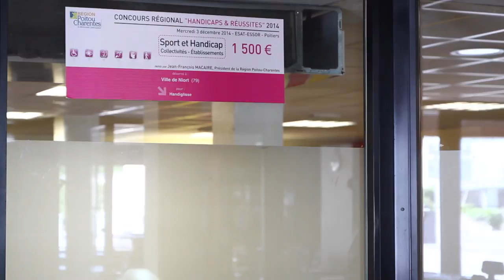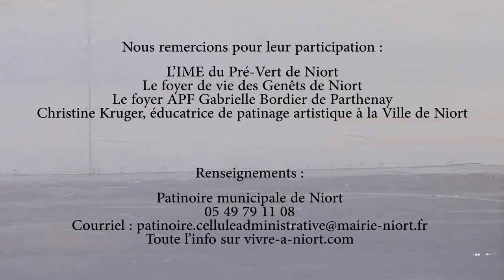Handiglisse à la patinoire de Niort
A la patinoire municipale de Niort, Handiglisse est un service gratuit offert aux usagers handicapés. Il consiste à mettre à disposition de ce public un matériel spécifique pour évoluer sur la glace.